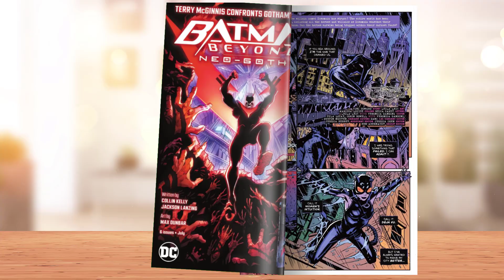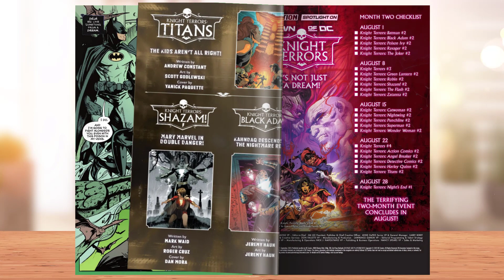Knight Terrors: Catwoman #1 | 2023 | DC Comics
Knight Terrors – Catwoman #1 (2023) : CATWOMAN’S NIGHTMARISH ROAD TO REDEMPTION! Forgive me, sister, for I have sinned. I murdered Valmont, the man I love, in order to save the man I loved…Batman…who will never forgive me for breaking his one rule. But please forgive me, Sister Zero, for this Nightmare Realm you’ve put me in as penance–from which I can’t seem to wake up–is my Catholic guilt come to life in the form of your rotting disciples taking my soul. Sister Maggie, if you’re still somewhere in there, forgive me, and let me save us in the Nightmare Realm in order to save us in real life! That is…unless we should die before we wake.